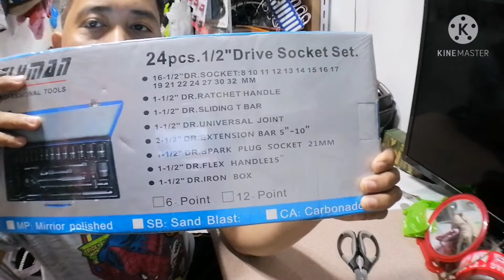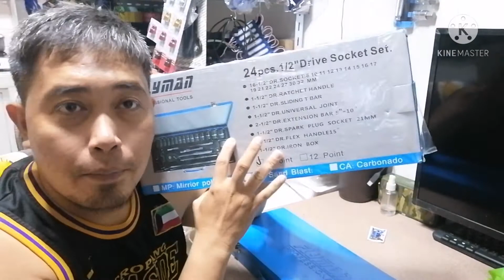FYMAN U.S.A 24 PCS SOCKET SET 1/2 DRIVE | UNBOXING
24pcs flyman U.S.A tools Legit